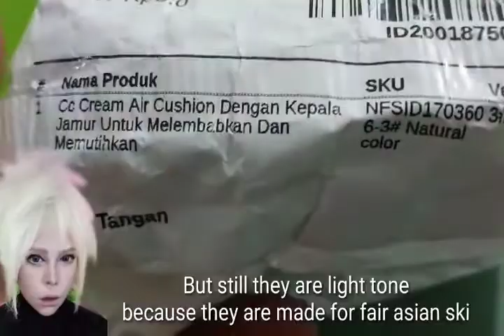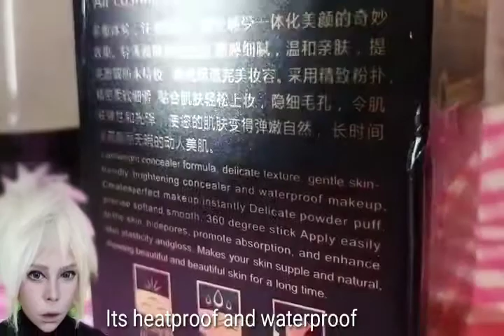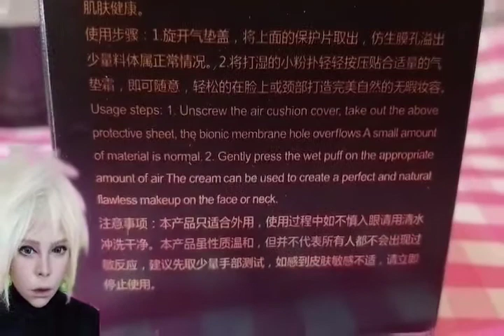Shopee haul, unboxing and review jujur Lameila Viral BB/CC Cushion Cream Mushroom head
Bukan eyeshadow bukan lipcream bukan eyeliner tapi kali ini aku beli BB cream yg viral katanya waterproof.Apakah benar dan bagaimana bentuk barangnya..simak aja videoku ya..
Make up Made in Chinna

Aku adalah konten kreator baru, aku suka make up, DIY, cosplay dan film animasi .Aku sangat senang bila kalian memberi feedback pada videoku.
Semoga aku bisa bergabung  dengan komunitas yang punya minat yang sama seperti aku dan aku akan berusaha  merespon kalian.